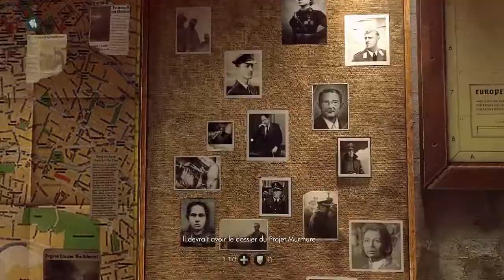[Wolfenstein: The New Order] Ep.06: Evasion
On s'évade de la prison, même si on est pas prisonnier :p

Bon visionnage !